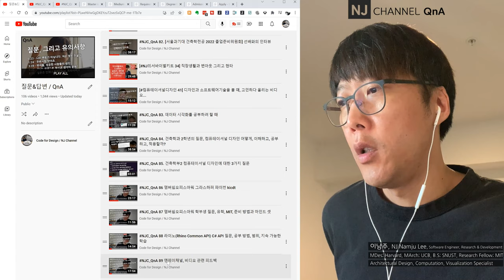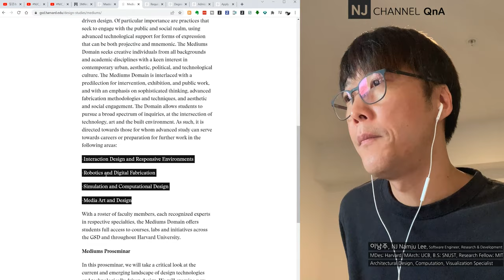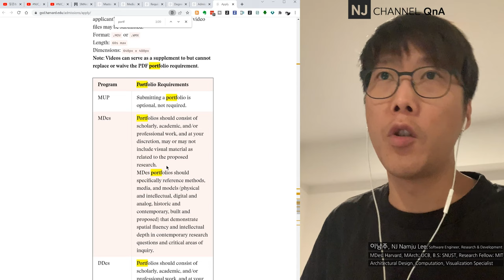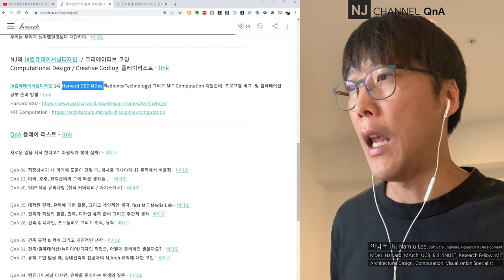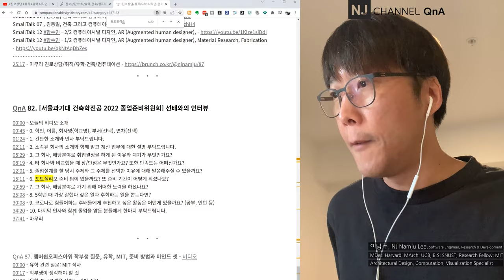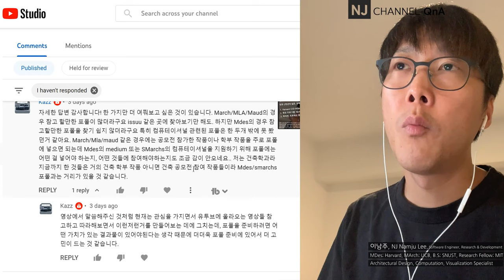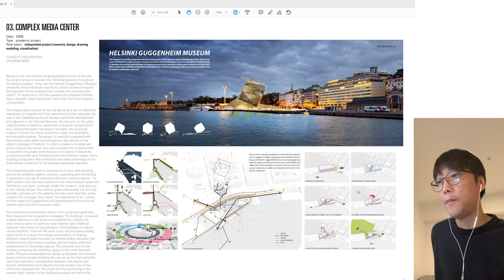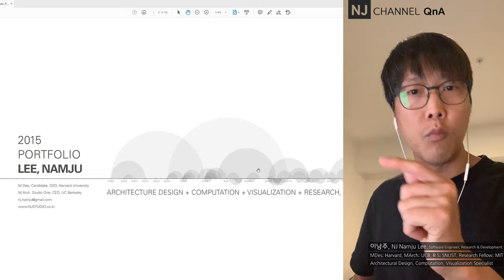NJC_QnA 92 포트폴리오 이걸로 끝내자!, Harvard MDes, MIT SMArcheS 디자인 유학, 취직, 진학 / 포트폴리오 전략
00:00 - 오늘의 질문
01:47 - MDes 그리고 SMarches, Mediums 세부사항
Harvard GSD MDes Mediums(Technology) 그리고 MIT Computation 지원 준비, 프로그램 비교 및 컴퓨테이션 공부 준비 방법

07:32 - 에세이(Essay) 관련
08:18 - 포트폴리오(Portfolio) 규정
10:58 - 중간 요약
11:38 - 결론부터 말하면!
12:10 - 포트폴리오에 대한 이야기 시작
13:11 - 플레이리스트

13:43 - 브런치
15:38 - 티스토리 인덱스
16:45 - 다른 포트폴리오를 참조하는 방법
17:33 - 프로그램에 맞는 포트폴리오
18:24 - MIT 떨어진 썰... 그리고 알아야 할
21:30 - 질문의 답해 보면
25:19 - 추가 질문을 보면
27:20 - 나의 포트폴리오 리뷰
31:24 - 마무리